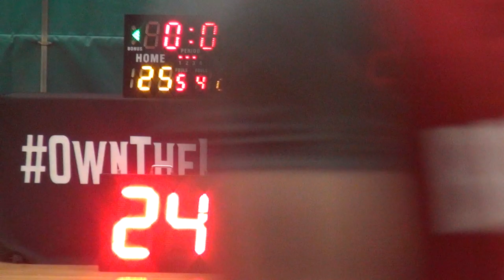22APR18 Titans Bomb vs Braver B T Q3